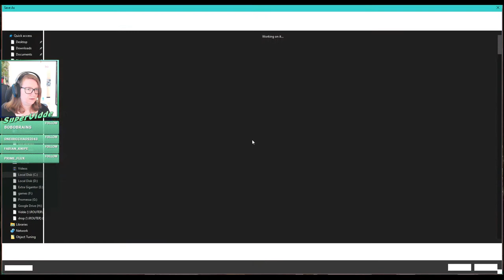The Goths continuing their CHAOS household | Streamed 2022-05-19 | Sims 2